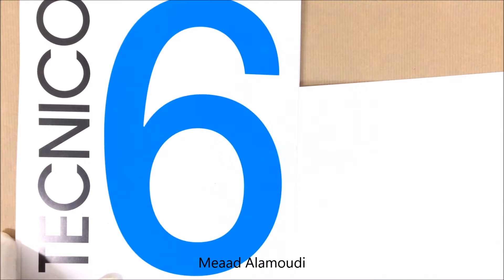فن الماندالا​ | ‏MANDALA ART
الأدوات :
قلم أسود للتحديد ( انا استخدمت قلم ميكرون ، ساكورا) Micron Inking Pen .. من جرير سعره ب 5 ريال

كراسة فابريانو مقاس A4 من جرير سعرها 42 ريال